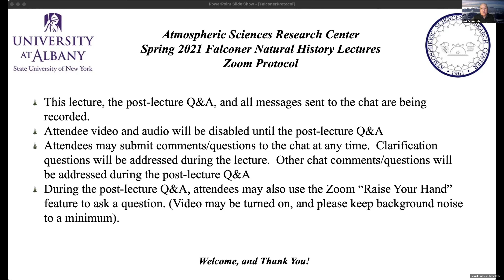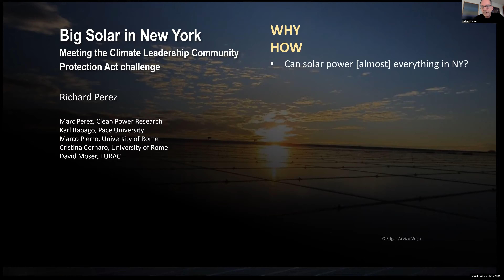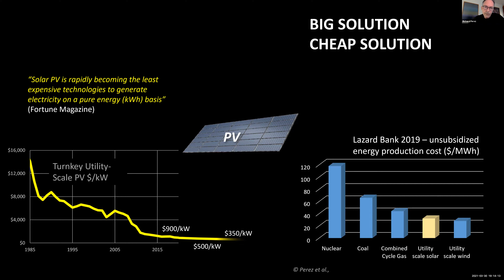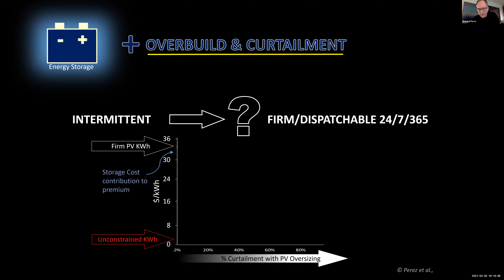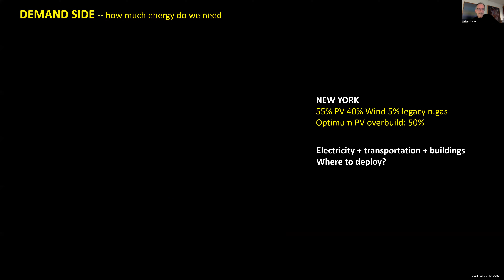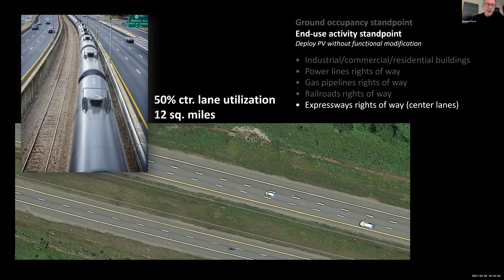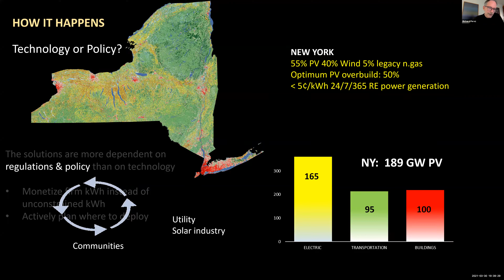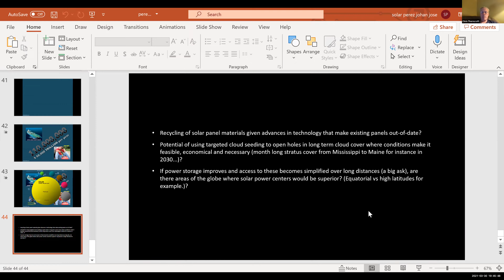20210330-Falconer Lecture: Big Solar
New York State’s Climate Leadership and Community Protection Act of 2019 sets forth some of the nation’s loftiest energy development goals, including installation of 6,000 megawatts of solar by 2025 and achieving 70% renewable energy by 2030. Dr. Perez will discuss the feasibility of such a massive undertaking and address some of the most common questions he has received regarding the State’s switch from fossil to renewable energy.